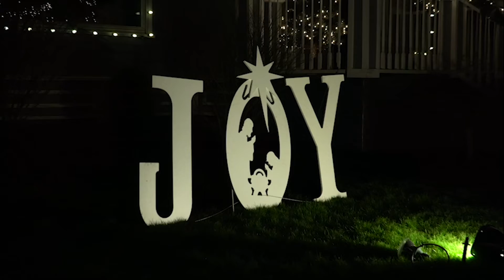It Came Upon The Midnight Clear - Christmas Lights | Solitudes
Create a festive, holiday atmosphere in your home with Solitude's sights and sounds of Christmas. From a cozy, crackling fireplace to colorful light displays, Christmas panoramas, festive decorated trees, and sparkling snow-covered peaks, you'll enjoy this beautiful scenery accompanied by your favorite Christmas music performed in a variety of instrumental styles. Perfect as a background for holiday entertaining, opening presents, or simply relaxing!

The Christmas Song (Merry Christmas to You)
Santa Claus Is Coming to Town
What Child Is This (Christ the King)
Silent Night
Joy To The World
Come All Ye Faithful
Ave Maria